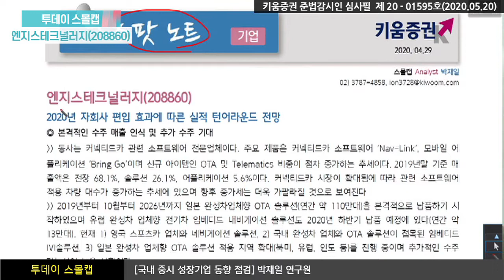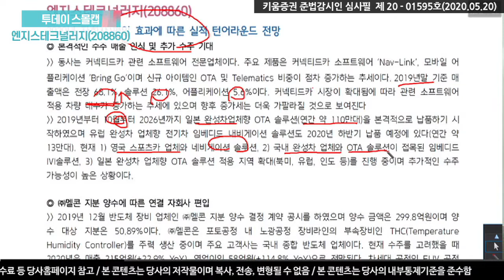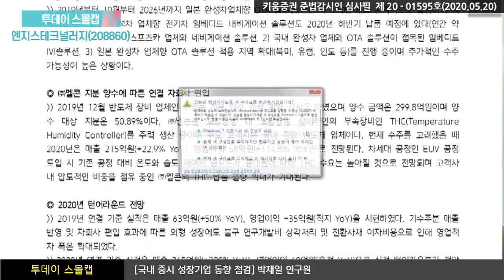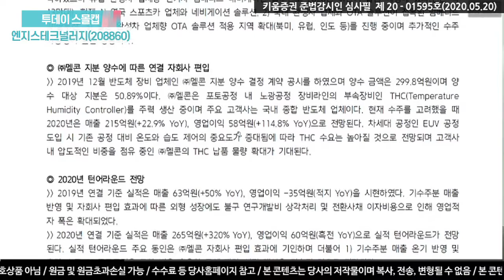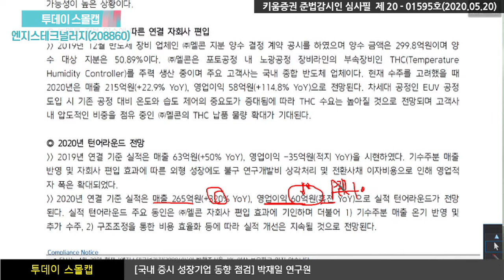[주식투자][기업분석] 투데이스몰캡 / 엔지스테크널러지, 본격적인 수주 매출 인식 및 추가 수주 기대 (20.05.20)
커넥티드카 관련 소프트웨어 전문업체로
주요 제품은 커넥티드카 소프트웨어 ‘Nav-Link’, 모바일 어플리케이션 ‘Bring Go’이며
신규 아이템인 OTA 및 Telematics 비중이 점차 증가하는 추세
커넥티드카 시장이 확대됨에 따라 관련 소프트웨어 적용 차량 대수가
증가하는 추세에 있으며 향후 증가세는 더욱 가팔라질 것으로 보임
㈜멜콘 지분 양수에 따른 연결 자회사 편입
2019년 12월 반도체 장비 업체인 ㈜멜콘 지분 양수 결정 계약 공시
㈜멜콘은 포토공정 내 노광공정 장비라인의 부속장비인 THC(Temperature Humidity Controller)를
주력 생산 중이며 주요 고객사는 국내 종합 반도체 업체
차세대 공정인 EUV 공정 도입 시 기존 공정 대비 온도와 습도 제어의 중요도가 증대됨에 따라
THC 수요는 높아질 것으로 전망되며 고객사 내 압도적인 비중을 점유 중인 ㈜멜콘의 THC 납품 물량 확대가 기대
박재일 연구원 키움증권 성장기업분석팀​​
​「좋아요」와 「구독」 잊지 말고 눌러주세요​​​